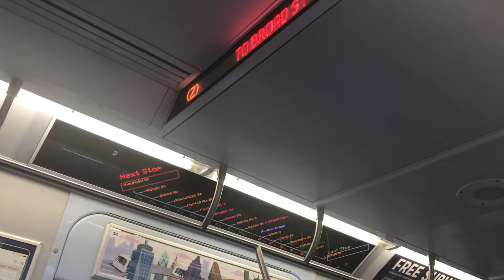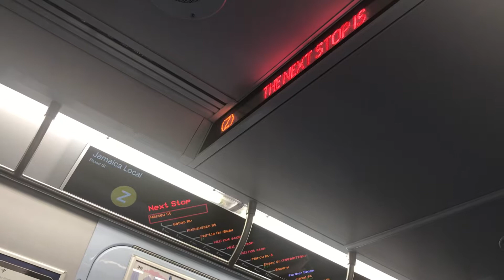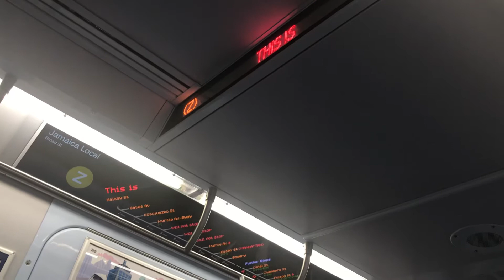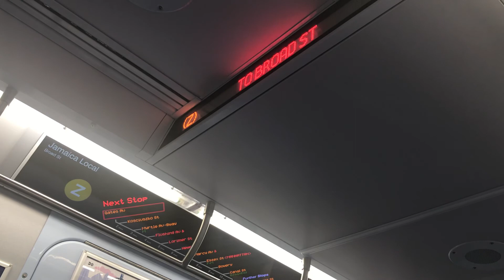Ride on Manhattan bound R179 (Z)ach from Chauncey St to Halsey St